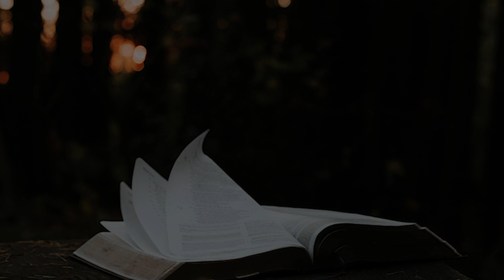LA REFLEXIÓN DEL DÍA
⛪️¡Bienvenido a la  reflexión de hoy!⛪️

¡No te pierdas ninguna de nuestras cápsulas!
Tenemos una palabra fresca de parte de Dios para tu vida.👏🏻♥️

Sé de bendición para otros ➡️¡ Comparte esta palabra con un amigo!